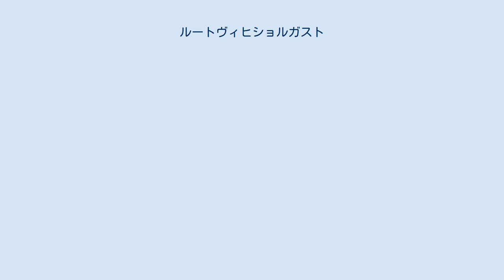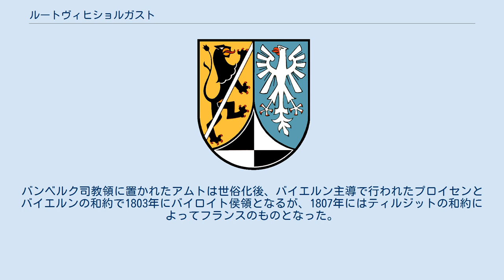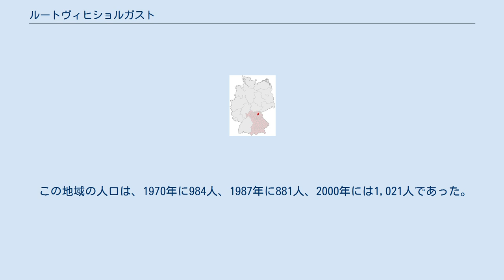ルートヴィヒショルガスト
ルートヴィヒショルガスト（ドイツ語: Ludwigschorgast）は、ドイツ連邦共和国バイエルン州クルムバッハ郡（オーバーフランケン行政管区）に属する市場町で、ウンターシュタイナハ行政共同体の一員である。
この町は、連邦道B289とB303に面している。
このうち小集落や孤立農場などを除く集落は、首邑のルートヴィヒショルガストのみである。
 ルートヴィヒショルガストは、フランケンヴァルト自然公園とオーバーフランケン東部計画地域に位置する。
 この町はバンベルク大司教区の東の最前線であり、1200年頃に円形の塔を持つ山城が築かれた。
1476年3月28日にヘンネベルク司教フィリップから市場開催権が与えられた。
この町はフス戦争やブランデンブルク＝クルムバッハ辺境伯アルブレヒト・アルキビアデス治世下の農民戦争、さらには三十年戦争や七年戦争でも破壊された。
バンベルク司教領に置かれたアムトは世俗化後、バイエルン主導で行われたプロイセンとバイエルンの和約で1803年にバイロイト侯領となるが、1807年にはティルジットの和約によってフランスのものとなった。
1810年のバイエルン王国とフランスとの条約でバイロイト及びブレヒテスガーデンの諸侯領およびレーゲンスブルク侯領がバイエルンに編入された。
バイエルン王国の行政改革に伴う自治体令により1818年に現在の自治体が成立した。
 この地域の人口は、1970年に984人、1987年に881人、2000年には1,021人であった。